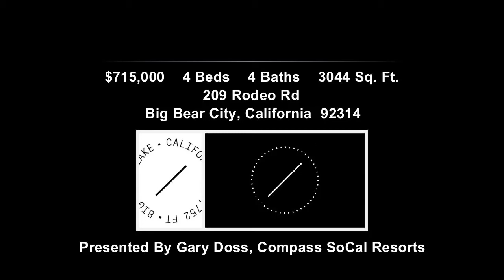209 Rodeo Rd, Big Bear City, CA, 92314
209 Rodeo Rd

Contact Gary Doss for more information.

Incredible Sky Valley Estates opportunity awaits you offering panoramic meadow & mountain views, vaulted T&G ceilings, bright & generous open floor plan with ample options to entertain, large kitchen & great room, high-end finishes adorn this 4 bed 3.5 bath prestigious home, includes a bonus room, 4 decks, larger master suite w/ luxurious en suite, jetted tubs, 2 fireplaces, wet bar, laundry, spacious rear deck to enjoy the half acre + level grounds, This property boasts an outstanding rental history. Evident pride of ownership. It checks all the boxes! Grossed over $89k last year. This is a positive cash flow turn-key investment opportunity.